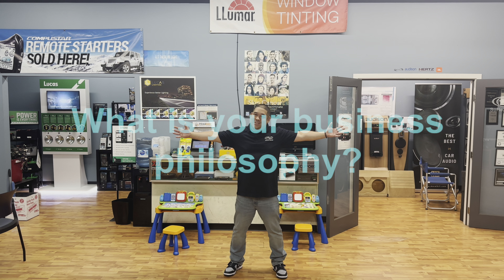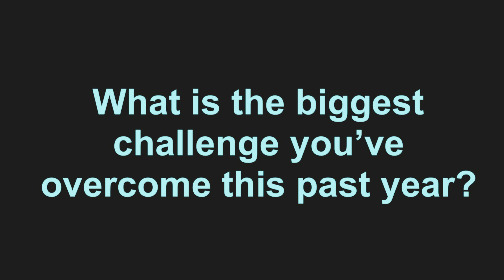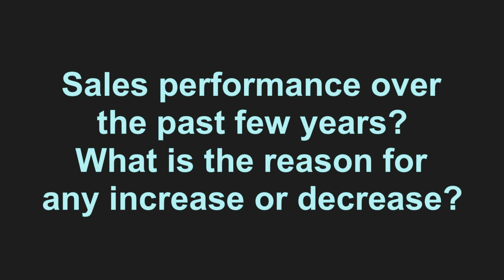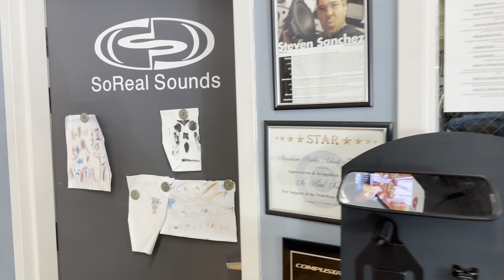2025 MEA Retailer Of The Year Submission Video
SoReal Sounds was blindly nominated for retailer of the year! We were required to make a video answering some questions and showing some of our facility. Here is our submission video for the 2025 MEA Retailer Of The Year Award!

SoReal Sounds
52 Montvale Ave.